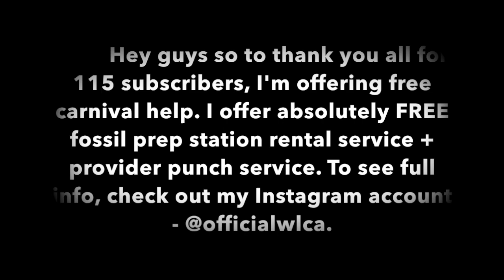Growtopia | Perfect Chips and Guacamole + Mac n' Cheese Star!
This aims to show HOW TO COOK a perfect CHIPS AND GUACAMOLE in Growtopia. This also shows how to get a mac n' cheese star in a very easy way.

If you have video requests, send me a mail in the world WLCA.